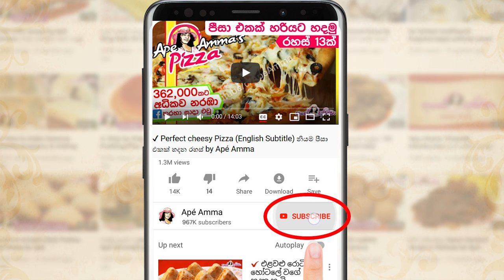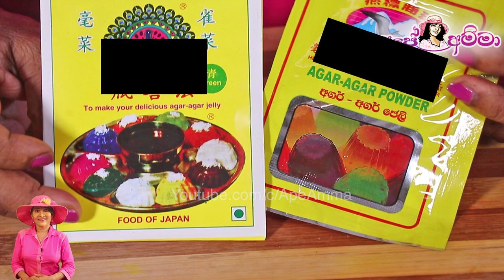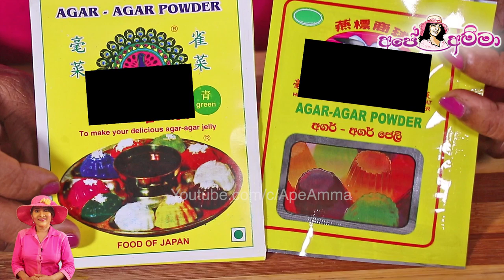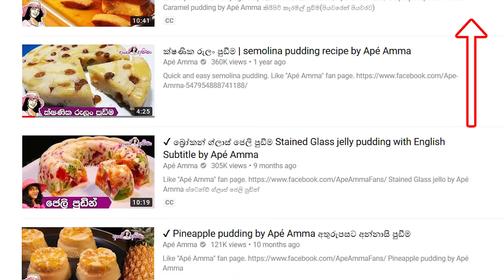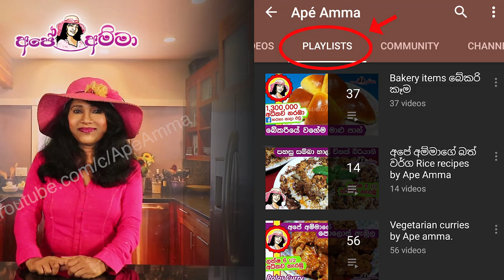✔ Pan pudding ස්ටීමර්/අවන්/ෆ්‍රිජ් නැතිව රසවත් පාන් පුඩිම Super Easy Bread pudding by Apé Amma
Bread pudding, paan pudding 2019/09/21 Super Easy Bread pudding by Apé Amma

Ape amma pan pudding